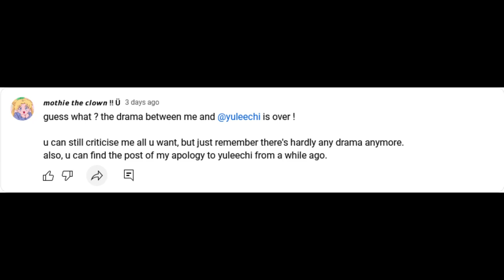just a video.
this is just a quick video.